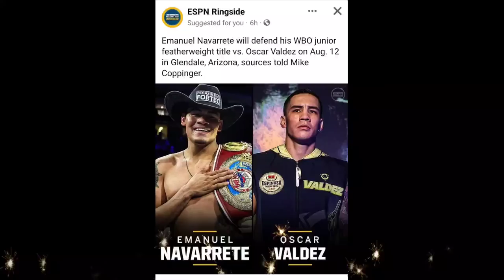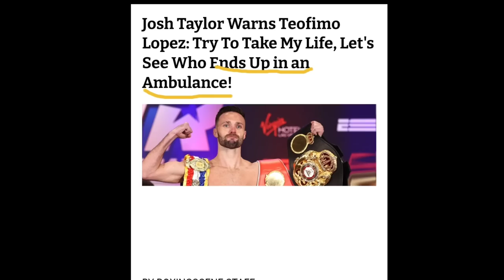CASIMERO Sa JAPAN ang LABAN! Navarrete Vs Valdez KASADO NA! LOPEZ Diretso Ospital!